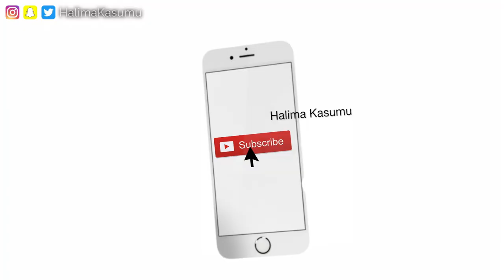£400 TOPSHOP & ASOS TRY ON HAUL AUGUST 2017 | Style with Halima Kasumu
Hey guys,
Today's video is all about my haul from TOPSHOP & ASOS including both sale and New-in Items. I filmed the video a while ago and fortunately, most of the items are still available. Also, leave in the comment section which hauls you would like to see in a Primark September Haul OR Zaful haul.

TOPSHOP

1. Navy blue tie sleeve structured bardot top

2. Nude bandage stud skirt

4. FILA cropped logo t-shirt

5. Black eyelet wrap jersey skirt

6. Navy blue stripe wide leg trouser

ASOS

1. Black wide leg trouser with side splits

2. Bold stripe crop top

4. Aldo embellished bug necklace

5. Gold folded metal earrings

6. Silver circle repeat ring

7. Gold double row ball cage ring

8. Rhodium sleek stone kiss ring

9. Lilac minimal asymmetric top with split sleeve